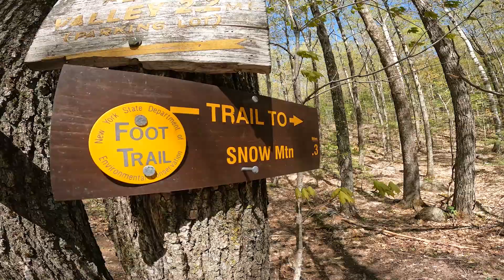Roostercomb & Snow Mountain Hike / Adirondacks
When we reached the ledgy summit of Rooster Comb, the valley below was glowing with the neon greens and vibrant yellows of new leaves. Above the valley, the higher peaks were cloaked in dark evergreens, and higher still, the summit of Mount Marcy shimmered, still snowy white. Around us, on our rocky outcrop, scrubby, flowering trees were in full bloom. After thoroughly enjoying the warm sun and calm wind, we dropped back into the trees to complete the loop.